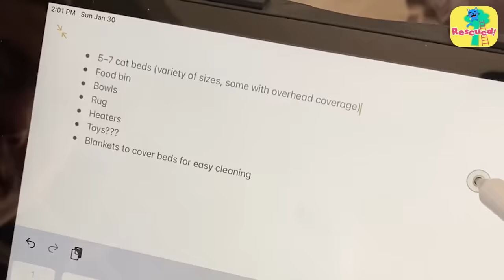She Saved So Many Cats, She HAD to Build Them Their Own House!!! | Dodo Kids | Rescued!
Usually when you buy a new house, you don't move in with a whole group of cats... but not Emily! She decided to make friends with the feral cats living on her new property, even if it took all year. But once she cozied up with them, she realized they weren't safe living outdoors. And decided to do something amazing: turn her shed into a Cat Dream House!